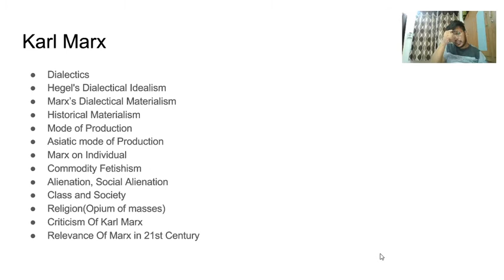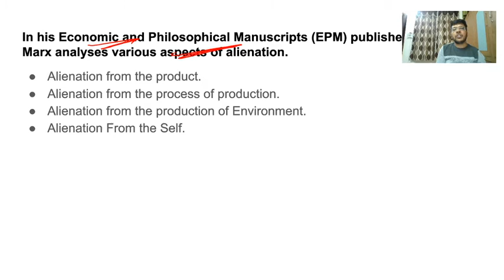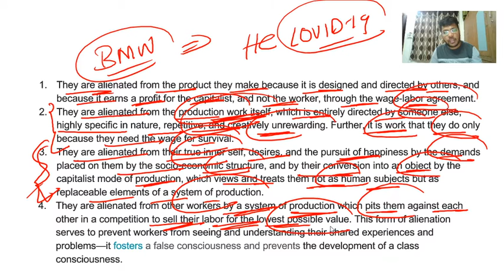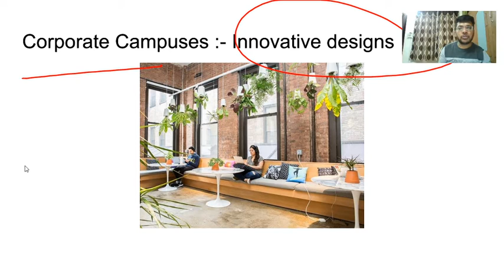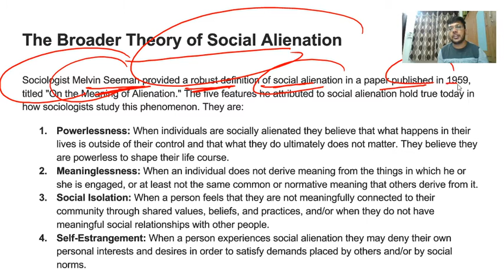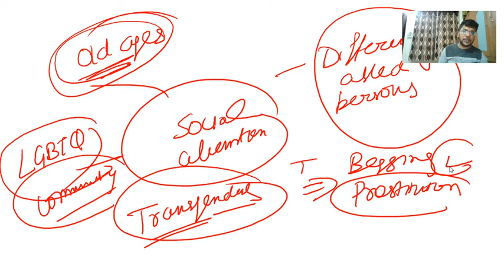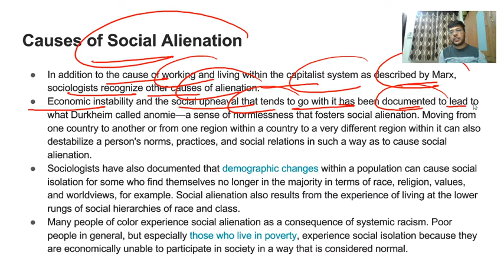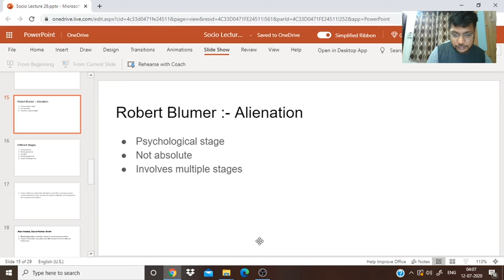Sociology Optional for UPSC | Lecture 26 | Karl Marx, Alienation, Melvin Seeman, Social Alienation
In this lecture Harsh Bansal , IRS discussed Karl Marx's theory of Alienation and  Melvin Seeman's theory of Social Alienation.